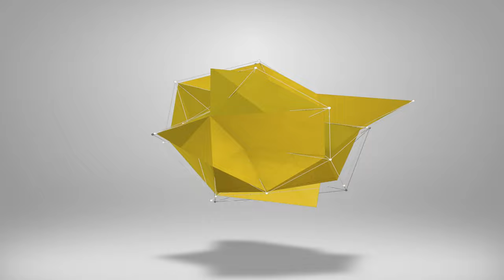KOLLER DESTROYS OLD DIV 1 - #7